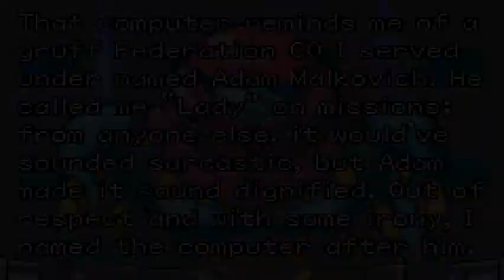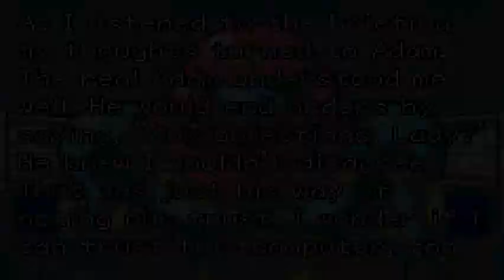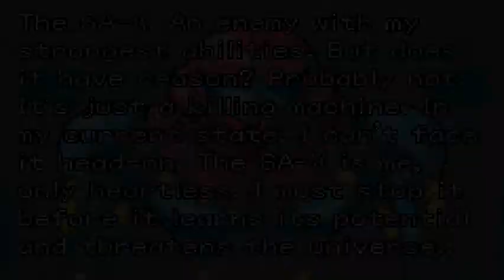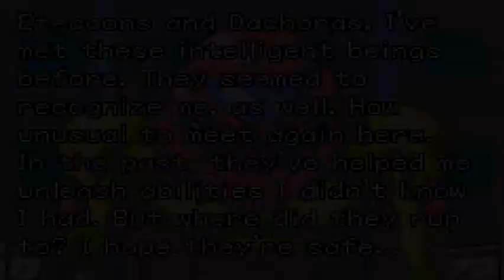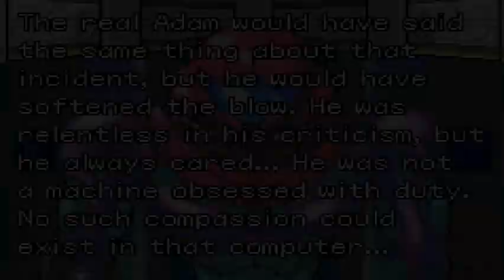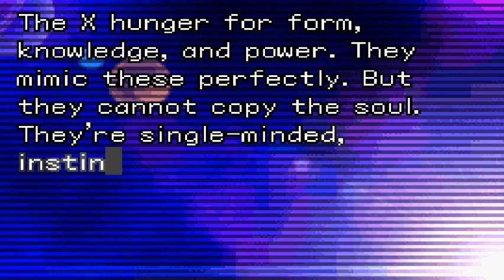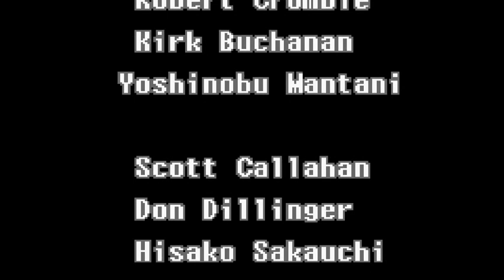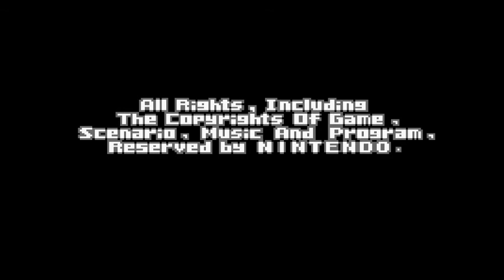Metroid Fusion 100% Segmented Speed Run [1:20]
I'll be honest, this speed run, in my opinion, was VERY sloppy. I tried to minize the ammout of save states that I used in between segments, but when it came around to the final item round up at segments 20 through 24, I had to use them in between other wise I'd be spending FAR to long in each sector, I'd probably still be playing it right now.

One hour and twenty minuets it still a pretty good time though.
If you guys hear a skip in he background music in the game, that's because of the save states.

There were a few shine sparks that I was able to pull off in that I'm rather proud of and some that I'm not so proud of.

A funny thing that happens at 1:47:53. I was listening to a song and I forgot that Fraps records video on YouTube as well, so the song got mixed in with the clip xD Don't worry though, it ends after about a minuet. Infact, it only lasts for 21 seconds. I'm glad I discovered it before it was to late xD

Anyways, I hope you guys enjoy this little speed run. I don't really expect you to sit through this entire video in one sitting, so I listend all the different times for each segment in the description box so you can come back to them later =)

(Segment 1)    00:00 - 08:01
(Segment 2)    08:01 - 14:37
(Segment 3)    14:37 - 23:56
(Segment 4)    23:56 - 33:06
(Segment 5)    33:06 - 38:45
(Segment 6)    38:45 - 45:42
(Segment 7)    45:42 - 50:55
(Segment 8)    50:55 - 55:59
(Segment 9)    55:59 - 59:40
(Segment 10)   59:40 - 1:04:10
(Segment 11) 1:04:10 - 1:05:10
(Segment 12) 1:05:10 - 1:08:48
(Segment 13) 1:08:48 - 1:13:57
(Segment 14) 1:13:57 - 1:18:54
(Segment 15) 1:18:54 - 1:20:13
(Segment 16) 1:20:13 - 1:22:18
(Segment 17) 1:22:18 - 1:26:04
(Segment 18) 1:26:04 - 1:31:58
(Segment 19) 1:31:58 - 1:34:42
(Segment 20) 1:34:42 - 1:37:56
(Segment 21) 1:37:56 - 1:43:30
(Segment 22) 1:43:30 - 1:47:53
(Segment 23) 1:47:53 - 1:48:23
(Segment 24) 1:48:23 - 1:52:55
(Segment 25) 1:52:55 - 2:05:18